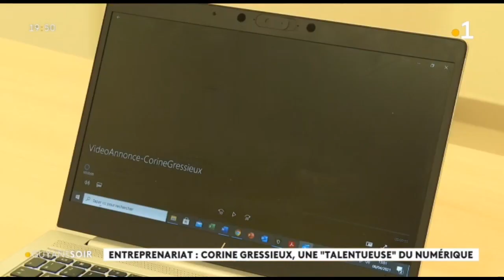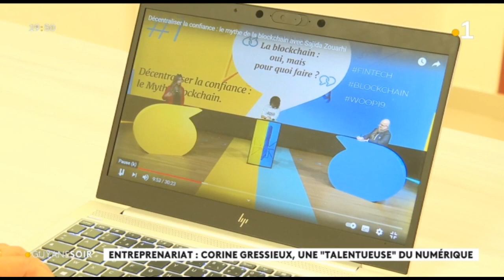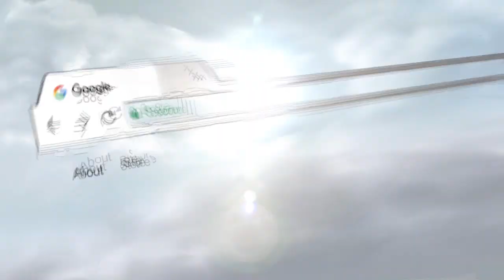Entreprenariat : Corinne Gressieux, une "talentueuse" du numérique